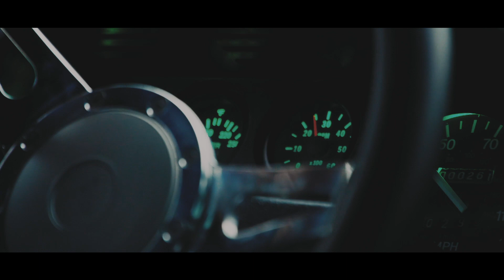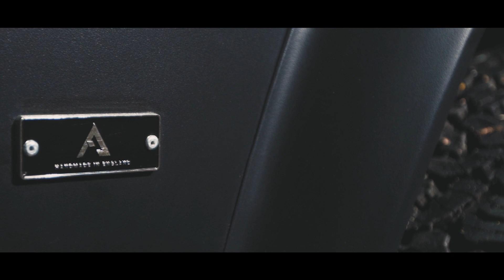BISON Land Rover Defender 110 new restoration by Arkonik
Introducing BISON; Every bit as bold and powerful as its name would suggest, this Defender 110 has been fortified with a 3.5L V8 engine and Raptor Black finish that makes sure you know exactly what it's all about.

Every element of this build encompasses the bold and brave luxury specs we strive to build with our clients. With this owner opting for a Raptor Black body, First Four® Shadow Tubular A-bar, and Front Runner ® Slimline II Roof rack, the exterior of BISON truly emanates it's might and falls nothing short of a completely outstanding finish.

It's not just the exterior finish that upholds the BISON's finesse. With executive Black Nappa leather and diamond cross-stitch trim, complete with red seam accents and the owner's bespoke artwork crafted into the headrests, BISON's interior aesthetic champions its unique aplomb without missing a beat.

Shot on location with kind permission from The Gathering Barn, Keysley Farm

We create bespoke Defenders to our clients' exacting specifications, with hundreds of trucks thus far, imported and titled in North America.

Authenticity is at the heart of everything we do, whether it’s an urban 110 station wagon, a classic 90 soft-top or a mighty 130, the same ground-up restoration and build ethic is applied.

For any car enthusiast or luxury automotive owner, Arkonik Defenders present a rare and exciting opportunity to invest in an iconic and classic British vehicle.